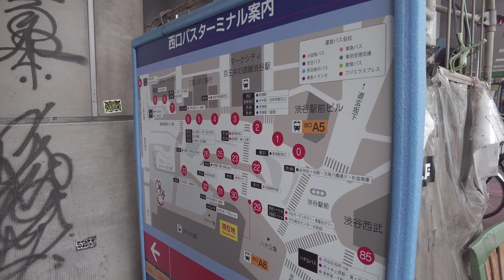236 東京・渋谷駅前再開発 西口バスターミナル ハチ公広場 Japan Tokyo Cityscape Shibuya Redevelopment 20220421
2021年5月からほぼ毎日渋谷駅の様子を撮影しています。

2021年10月23日から25日朝にかけて、渋谷駅山手線2番線ホームの拡幅工事及び、内外両線の島式ホーム化に向けた工事が実施されています。内回りの大崎～池袋が52時間にわたり運休となり、代わりに埼京線・相鉄線・臨時電車による輸送力代替が図られました。

2012年の渋谷ヒカリエオープン以降、駅周辺で急速な再開発が進められる渋谷駅周辺。その後も、渋谷スクランブルスクエアや渋谷ストリームなど、超高層ビルが次々と建設され、駅周辺の再開発・整備により、街全体が新しくなってきました。2021年現在、目立った工事が行われている渋谷駅桜丘口地区周辺、2023年の完成を目指し、広大な更地からの再開発が始まっています。コロナで外出が難しい最近ですが、通勤途中の時間を利用し、この地区をはじめ、変化著しい渋谷の毎日を記録することにしました。

Since the opening of Shibuya Hikarie in 2012,Rapid redevelopment is underway around Shibuya Station.After that, Shibuya Scramble Square, Shibuya Stream, etc.Skyscrapers are being built one after another, and due to redevelopment and maintenance around the station.The whole city of Shibuya is getting newer and newer.As of 2021, redevelopment is underway around the Sakuraga area of ​​Shibuya station.This work is scheduled to be completed in 2023.Recently, it is difficult to go out due to the effects of infectious diseases.Using the time on the way to work, I will take pictures of changes in Shibuya every day.Please enjoy the translation of cityscapes in Tokyo.

渋谷。山手線沿線の大都市のうち、新宿や池袋と同様に西側の副都心として多くの商業地や企業が集まる都市。鉄道・バスを含め多くの路線が乗り入れるターミナル駅となっており、東京南西部や神奈川県と都心を結ぶ多くの路線が同駅を経由する。川崎市・横浜市や神奈川県央居住者の多くが集まるため、終日にわたり人の往来が絶えない。東急が中心となり、2027年まで大規模再開発が進められており、駅前には超高層複合ビルが次々と建設され、従来の繁華街・歓楽街のイメージから、清潔感・開放感のある未来都市のイメージに変わりつつある。

Shibuya. Shibuya is one of the major cities along the Yamanote Line, and like Shinjuku and Ikebukuro, it is the subcenter of the west side of the city where many commercial areas and companies are located. The station is a terminal station for many train and bus lines, and many lines connecting the city center with southwest Tokyo and Kanagawa Prefecture pass through the station. Many residents of Kawasaki City, Yokohama City, and the central part of Kanagawa Prefecture gather here, so there is a constant flow of people throughout the day. Tokyu Corporation is playing a central role in a large-scale redevelopment project that will continue until 2027, with the construction of skyscraper complexes in front of the station.

This channel shows a video of the citiescapes view around Tokyo. We will introduce the night view of big cities in Tokyo such as Shinjuku, Shibuya, Ueno, Ikebukuro, Shinagawa, Roppongi, so please enjoy it. We are always looking for requests for places you want to see.